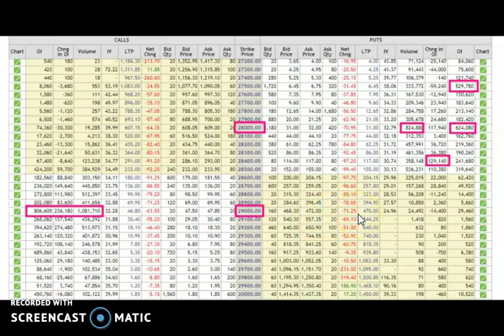BANK NIFTY TREND 17 OCT 2019 WEEKLY EXPIRY